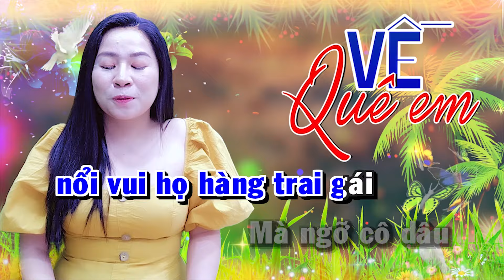Karaoke Song Ca VỀ QUÊ EM - Thiếu Giọng Nam | Song Ca Với Trà Xanh ( Bản Song Ca Siêu Dễ Thương )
► Bài hát: VỀ QUÊ EM
► Sáng Tác: Đài Phương Trang
► Song Ca Với Trà Xanh